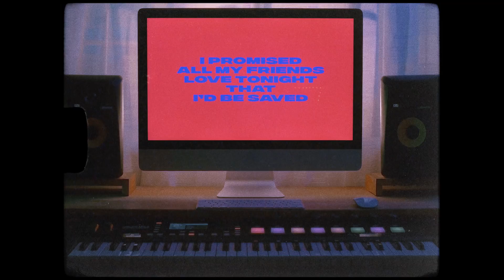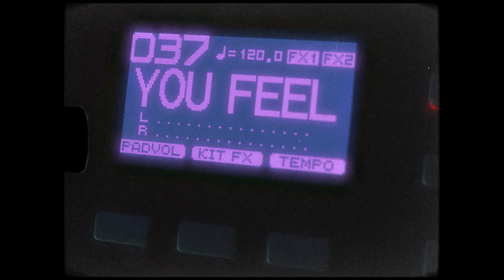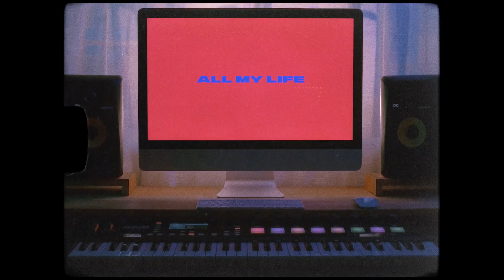hotel apache - the way you feel (lyric visual)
Produced, Mixed and Edited by: Hotel Apache